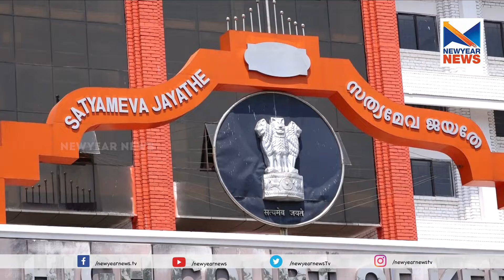പഠിപ്പ് മുടക്കി സമരം വേണ്ടെന്ന് ഹൈക്കോടതി